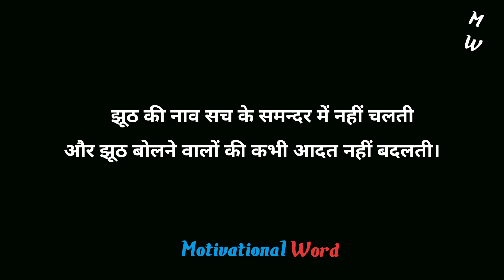Best Of Gulzar Shayari || Gulzar Ki Shayari|| Gulzar Poetry | Gulzar Sahab Ki Shayari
Best Of Gulzar Shayari || Gulzar Ki Shayari|| Gulzar Poetry | Gulzar Sahab Ki Shayari | Motivational Word.

Plz Keep Support guys

Your query-
Shayari
Hindi Shayari
Best of gulzar shayari in hindi
Best shayari og gulzar in hindi
Sad status
whatsapp status
shayari gulzar sahab
status video
Love shayari
shayari of gulzar

Video is for education purpose only.Copyright Disclaimer under Section 107 of the Copyright At 1976 allowance is made for "fair use" for purpose such as criticism, comment,news, reporting, teaching, scholarship,and research.